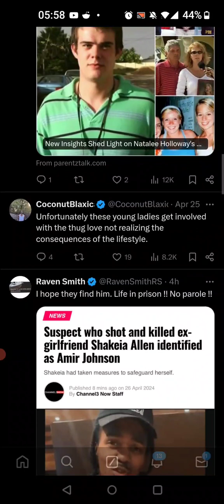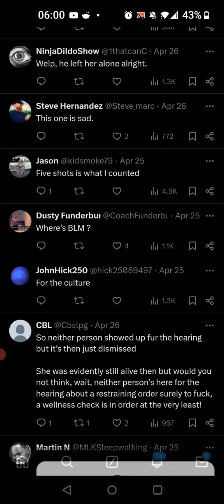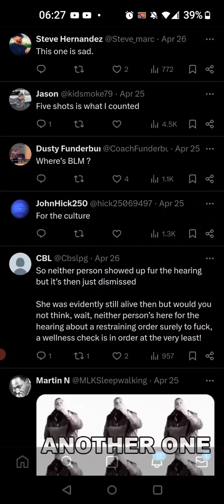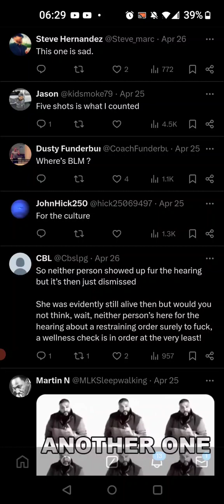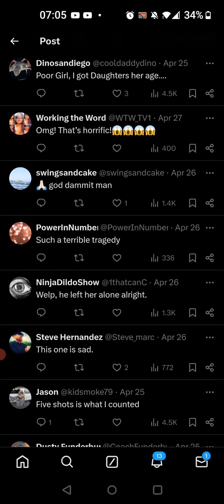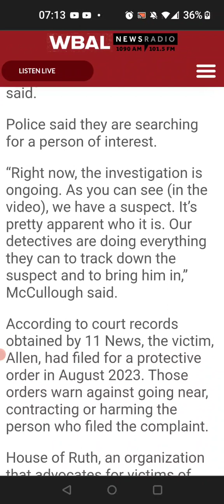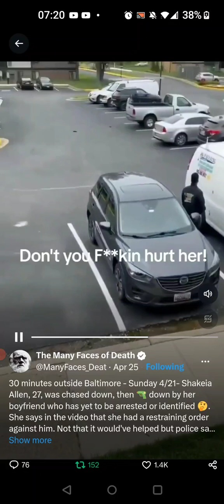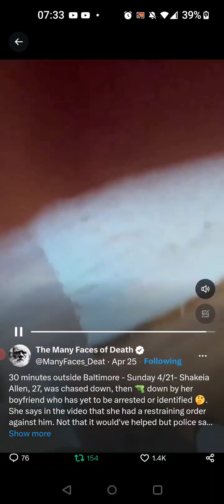These Dudes Be Soft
30 minutes outside Baltimore - Sunday 4/21- Shakeia Allen, 27, was chased down, then 🔫 down by her boyfriend who has yet to be arrested or identified 🤔. She says in the video that she had a restraining order against him. Not that it would've helped but police say there was a hearing on the matter a week prior but neither person showed up, so it was dismissed.

Police have identified the victim as 27-year-old Shakeia Allen, and court records suggest that in recent months, police had been to her former home on Bayberry Road for multiple domestic disturbances.

In late February, police responded to a report that her ex-boyfriend had assaulted her while she was trying to move her things out of the home.

When they arrested him the next day, he surrendered a handgun that he had holstered inside his waistband.

While police still haven’t named a suspect in her murder, just last week, a hearing for a protective order involving both parties was dismissed when they failed to appear in court.